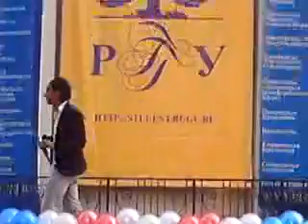Юлия Михальчик поздравляет РГГУ - Лебедь белая (LIVE!)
6 сентября 2010 г. Юлия Михальчик поздравляет студентов первого курса с поступлением, исполняет песню собственного сочинения на слова Ольги Коротниковой "Лебедь Белая".